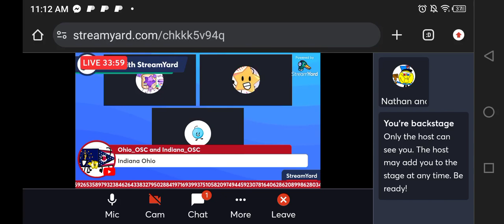LET ME IN